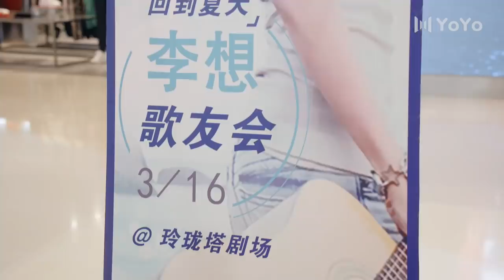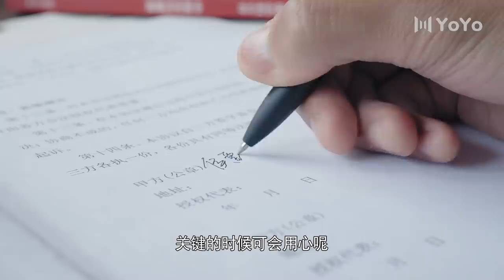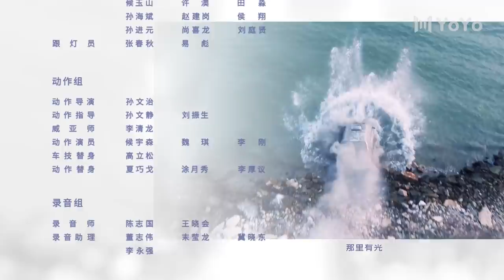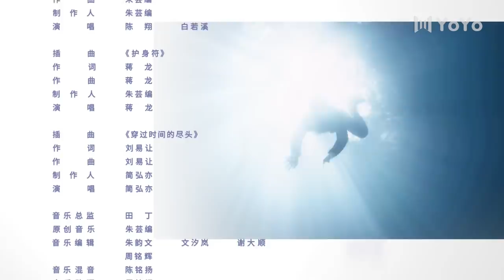【FULL】三生有幸遇上你 | Lucky With You 37（黄景瑜、王丽坤、蒋龙、程琤）